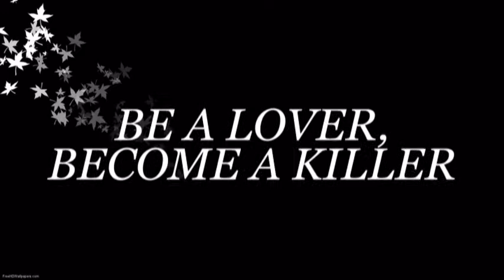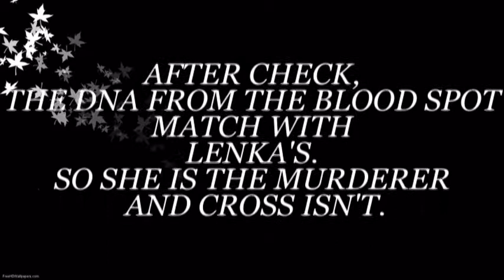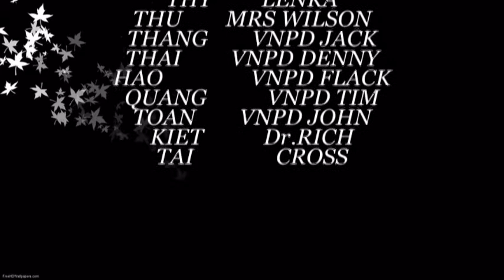be a lover, become a killer